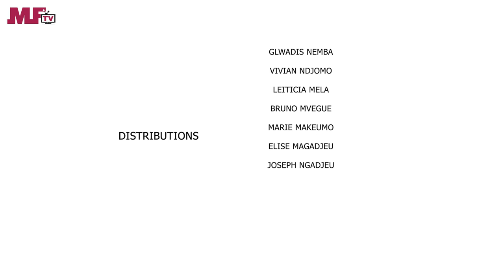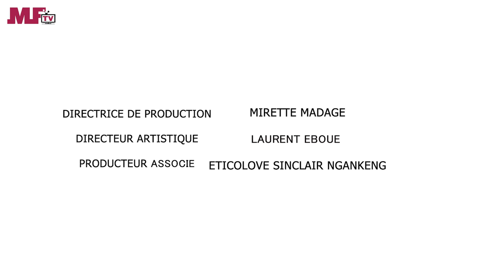Cafétéria Mama Choco - c- Une Web serie africaine (Ep#24)